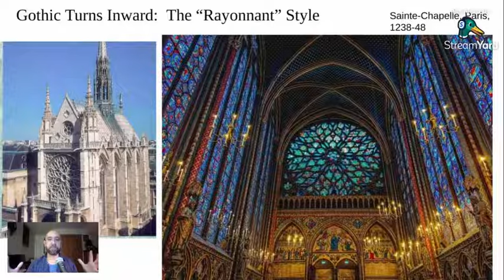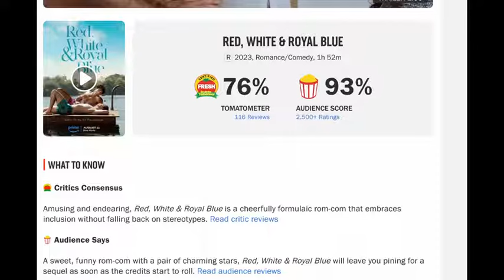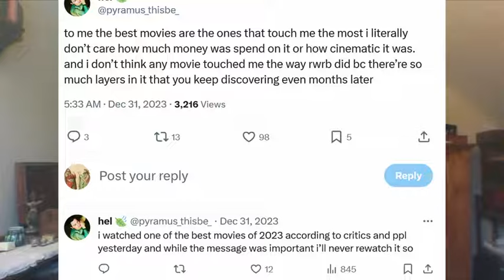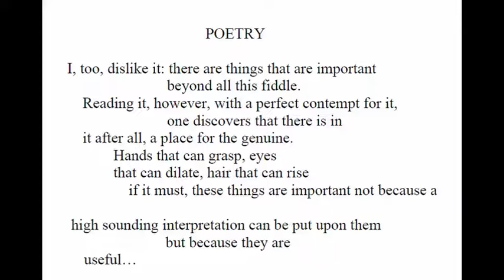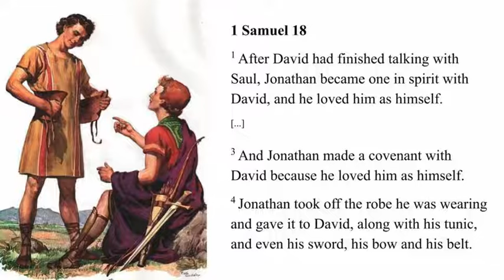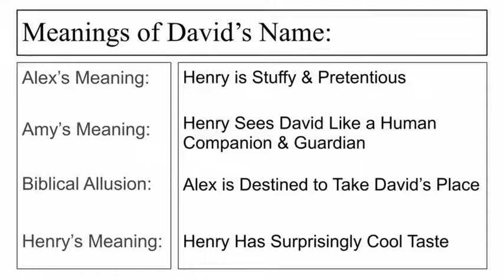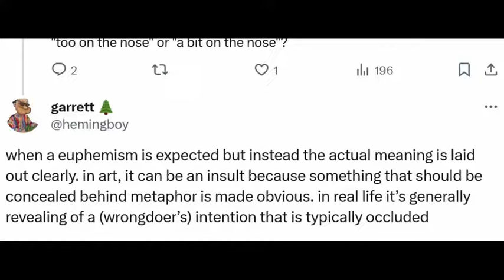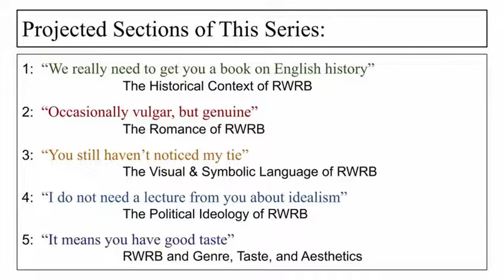Red, White & Royal Blue: A Historian's Analysis -- Introduction: "I Know I Owe You an Explanation"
To see this video without ads: sign up as a patron at any level
We consider the political, literary, and artistic dimensions of the recent movie, "Red, White and Royal Blue" -- a gay romance on the international theme -- beginning with an overview of its origins as an escapist novel in the Trump and pandemic period,  its unusual status as a same-sex "romantic comedy," and its political symbolism as a response to the crisis of confidence in American institutions and of American standing in the world.  We then examine two examples of subtext and multiple meanings encoded in the film, as a preview of future analysis.

To skip the preliminaries and go straight to the analysis, go to 46:40